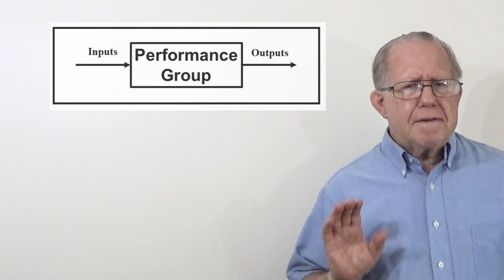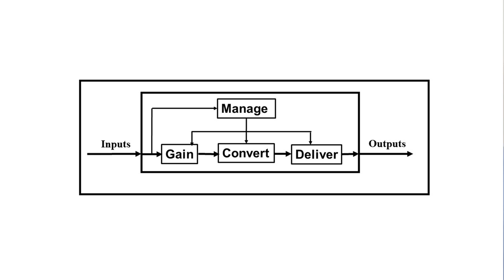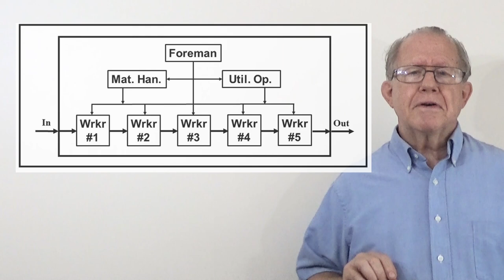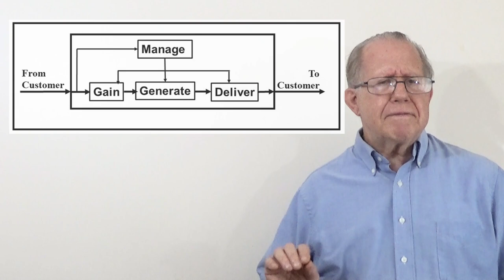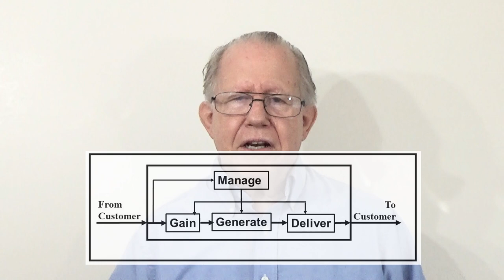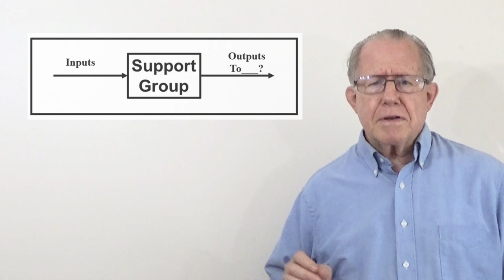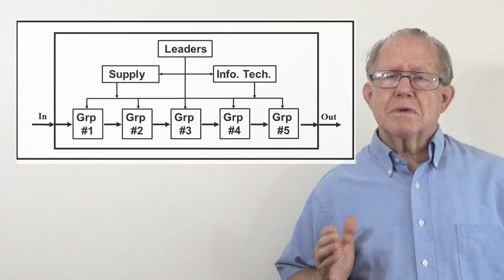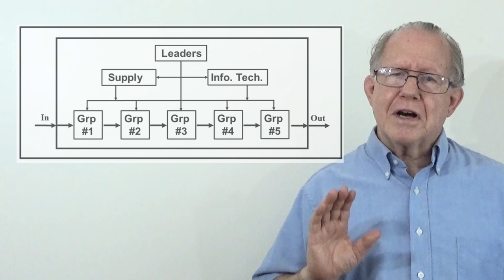Unizor - Power 4 You - Structure for Performance #12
Even as we have addressed efficiency in processes, so we can address the structuring of organizations to accomplish valued results.  Even as the efficient process is witnessed by our science of performance in the workgroup, so is its operating structure a witness to the potentials for remarkable improvement through elimination of waste.

It is important to be able to recognize where the problems lie; for that is also how we come to see the solutions.

This is just one more step on the way to personal empowerment.
While you may find the repetitious nature of some of the lessons to be excessive, I note that the very concept of performance that empowers is counter to our common culture.  The repetition is part of learning.  It is part of internalizing the lessons so that you never have to review them again to gain that specific lesson.